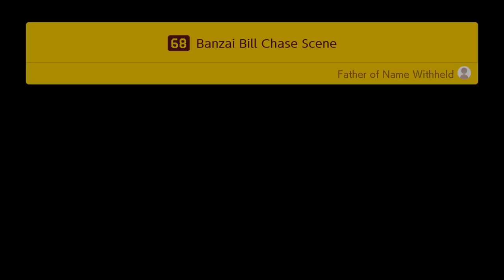Super Mario Maker 2 - Gameplay Walkthrough Part 13 - Boom Boom Rager and More! (Nintendo Switch)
Super Mario Maker 2 Gameplay Walkthrough Part 13! Story Mode and Course World Gameplay

MY COURSES
Banzai Bridges ► 9W6-N8V-4TG
Spike Ridge Forest ► SGQ-7Y2-0FF
Shell Attack Speedrun ► JNM-WHW-GRF

It's about time the Nintendo Switch got its own version of Mario Maker! You may have seen a trailer or review, but this playthrough will feature my impressions, reactions, and commentary throughout the full story mode including the ending! If you're a fan of Mario games, then let's play Super Mario Maker 2!

Mario fans of the world, unite! Now you can play, create, and share the side-scrolling Super Mario courses of your dreams in the Super Mario Maker 2 game, available exclusively on the Nintendo Switch system! Dive into the single-player Story Mode and play built-in courses to rebuild Princess Peach’s castle. Make your own courses, alone or together. And with a Nintendo Switch Online membership, share your courses, access a near-endless supply made by others, enjoy online multiplayer, and more! A new side-scrolling Mario adventure that unleashes the creative potential of Super Mario Maker 2 awaits in Story Mode, which contains over 100 built-in courses. And in Course Maker, a wide range of parts, tools, and more are available so you can construct your own courses. Want coin-shooting cannons? Bowser riding on a giant Goomba? Cat Mario sliding down slopes to take out an army of baddies? Go for it! You call the shots. Pass a Joy-Con controller to a partner to build cooperatively on a single system! Power-up the fun even further with a Nintendo Switch Online membership, which gives you access to Course World and its wealth of online content and functionality. Track your rankings, share your creations, and leave comments after you’ve played courses. With a Nintendo Switch Online membership, you can also tackle Endless Challenge, save online courses locally for later offline play, enjoy online multiplayer with players both near and far, and customize how you appear to others by dressing your Mii character with fun accessories!

🎬 Exclusive Videos!

GAME INFO
Name: Super Mario Maker 2
Developer: Nintendo EPD
Publisher: Nintendo
Platforms: Nintendo Switch
Release Date: June 28, 2019